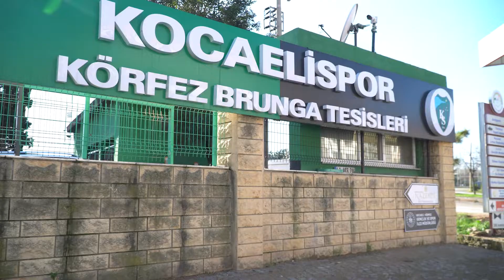Kocaelispor Ziyareti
20 Ocak Perşembe günü İl Başkanımız Zafer Mutlu ve yönetim kurulu üyelerimizle Kocaelispor Körfez Brunga Tesislerine ziyaret gerçekleştirdik. Başkanımıza ve teknik direktörümüze başarı temennilerimizi dile getirdik.